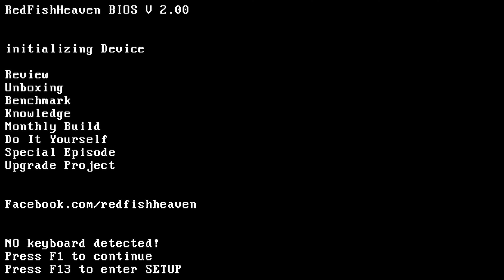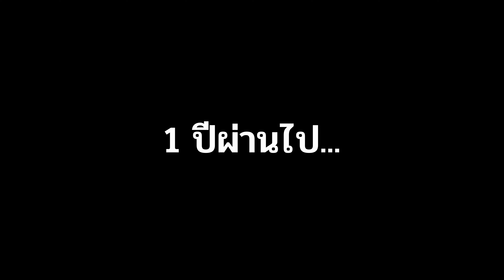สัมผัสแรก กับจอภาพตัวแรกจาก HUAWEI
รีวิวจอคอม... ที่มีชื่อว่า HUAWEI Display ในคลิปมีผลจากการแคลจอให้ดูด้วย ว่าแจ่มแค่ไหน!

00:00 - เริ่มต้น
00:19 -  แกะกล่อง
01:08 - ตัวจอและพอร์ทการเชื่อมต่อ
01:24 - ประกอบร่าง
01:55 - ดีไซน์
02:42 - การใช้งาน
03:09 - ผลจากการ Calibrate
04:27 - สรุปเรื่องภาพ
04:44 - ระบบเสียง
04:58 - มินิรีวิวลำโพงที่แถมมา
05:53 - สรุป
06:45 - ปุ่มเปิดปิดอยู่ข้างล่างนะ